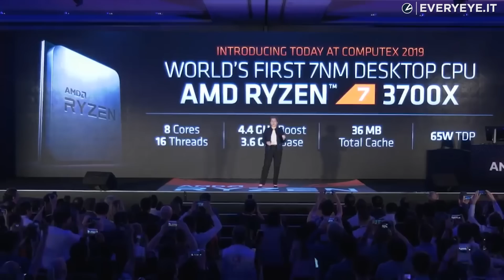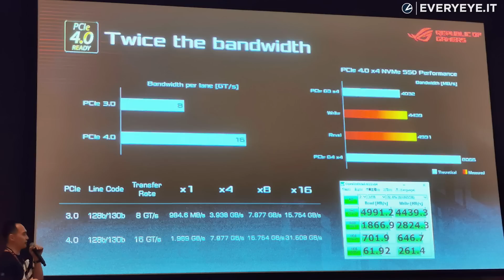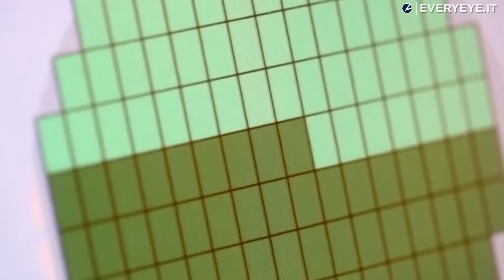PS5: perchè la futura PlayStation 5 sarà così veloce nei caricamenti?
Dopo l'intervista a Mark Cerny avevamo pochi dubbi: i caricamenti rapidi di cui parlava erano merito del nuovo bus PCI express 4.0.
In questo video ci addentreremo un po’ più nel dettaglio per quanto riguarda la disamina tecnica: per avere maggiori chiarimenti vi invitiamo a seguire le pagine di Everyeye Tech.